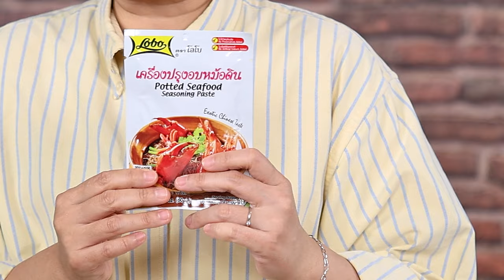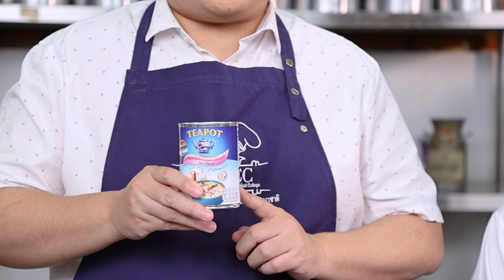อาจารย์ยิ่งศักดิ์ เสิร์ฟ 2 เมนู ซูชิเบอร์เกอร์กุนเชียง เจลลีลิ้นจี่ | EP.10[FULL] | Perfect Cooking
▲Line @yingsakfood